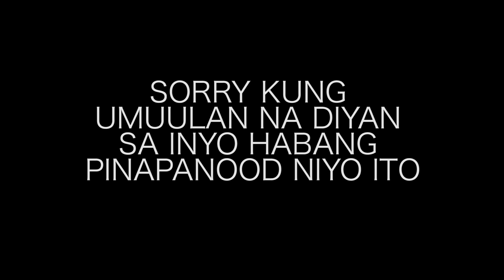KNOCK KNOCK JOKES: CHAPTER 4 (FILIPINO) // Luigi Pacheco